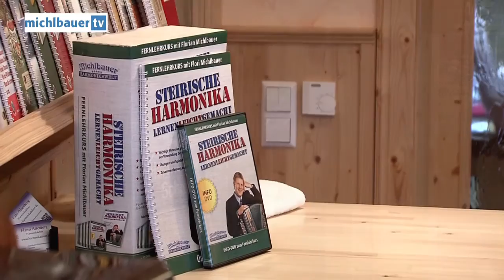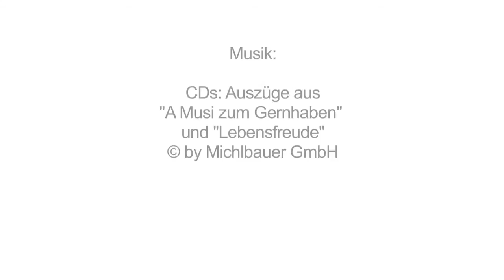Harmonikaschule Altenberg - Michlbauer-Harmonikawelt-Partner in Meßstetten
Seit 2009 unterrichtet Hans-Michael Altenberg in seiner eigenen Harmonikaschule in Meßstetten / Oberdigisheim in Baden Württemberg. Seit 2011 ist seine Harmonikaschule ein Partner der Michlbauer Harmonikawelt.
Hansi Altenbergs Weg zum Harmonikalehrer: Fernmeldehandwerker bei der Post, Vertriebsmann bei Siemens, selbständig in der Telekommunikationsbranche und seit 2009 selbständiger Harmonikalehrer. Sein Sohn Fabian ist mittlerweile ebenfalls ausgebildeter Harmonikalehrer.  "Unsere Schüler kommen von weit her, sogar aus Basel, Stuttgart und der Bodensee-Region, aber auch direkt aus der Nachbarschaft. Für mich ist die Arbeit als Harmonikalehrer ein Traumberuf. Ich wüsste nichts, was ich lieber täte".
Zu finden ist die Harmonikaschule Altenberg in 72469 Meßstetten/Oberdigisheim, Am Mühlkanal 2; Telefon: 07436/910031. Webseite
Weitere Infos zum Thema rund um die Steirische Harmonika finden Sie auf michlbauer.com
Die Michlbauer-Harmonikawelt ist Europas grösste Harmonikaschule mit 45 Niederlassungen und unterrichtet nach der 1992 von Florian Michlbauer entwickelten Griffschrift. Dabei lernt man keine üblichen Musiknoten, sondern die Griffe, welche Knöpfe auf der Steirischen man drücken muss um ein bestimmtes Lied zu spielen.